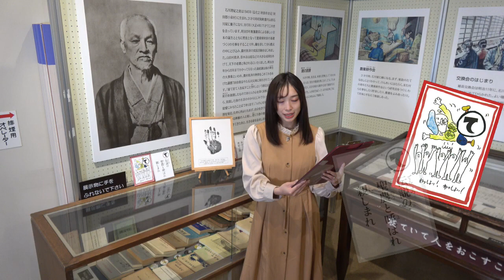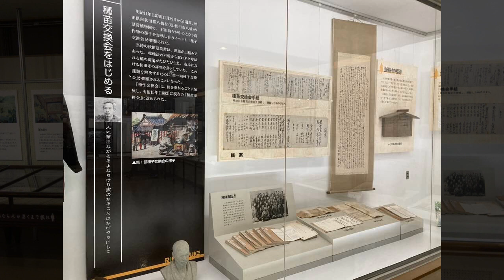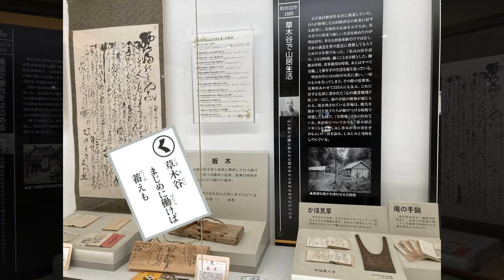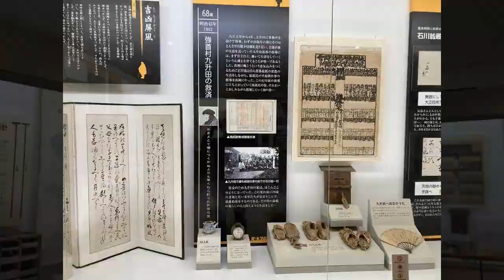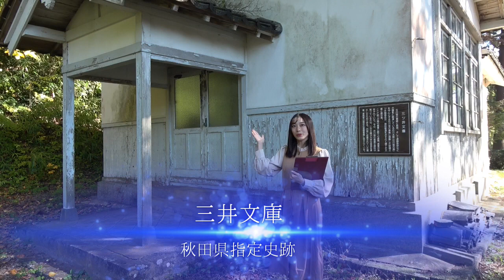令和4年度「石川理紀之助翁ミニ検定」学習動画